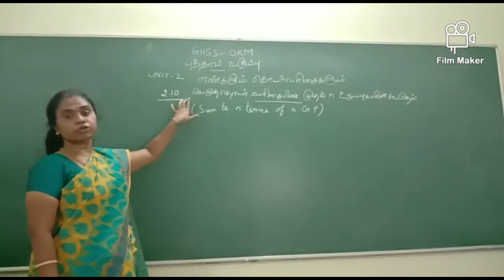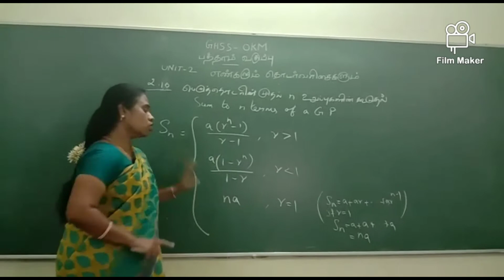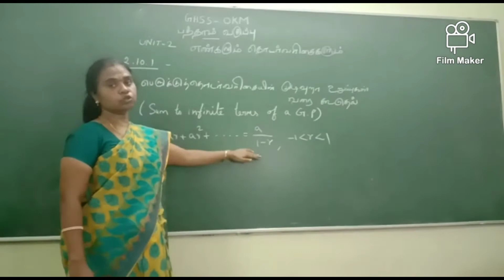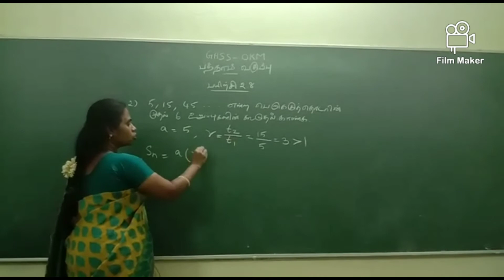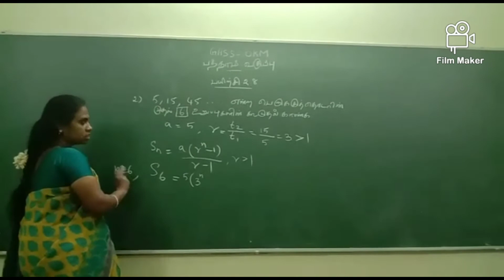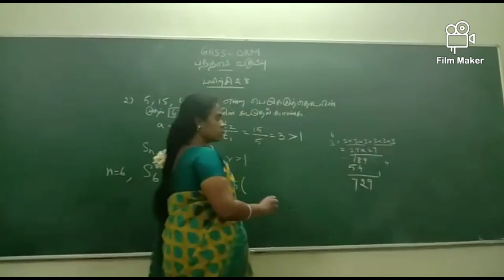10 ஆம் வகுப்பு /கணிதம் /பெருக்குத்தொடர் வரிசையின் முதல் n உறுப்புகளின் கூடுதல்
This video about 10 ஆம் வகுப்பு கணிதம் பெருக்குத்தொடர் வரிசையின் முதல் n உறுப்புகளின் கூடுதல்